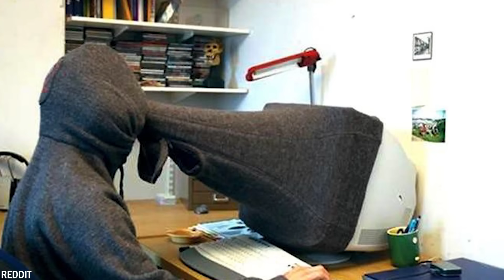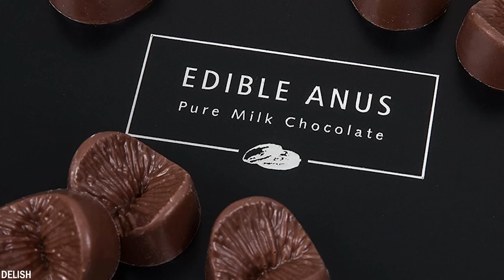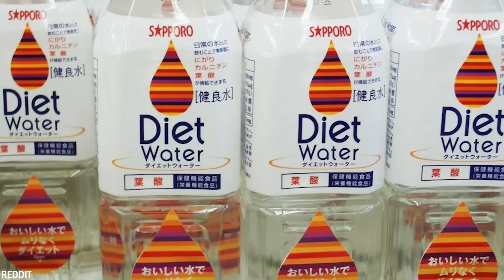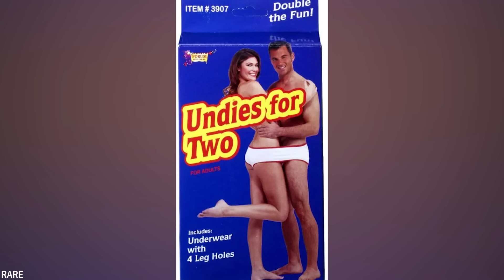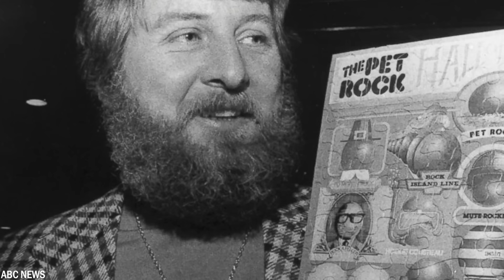25 Nejhloupějších Vynálezů Všech Dob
Myslíte si, že existuje něco jako "špatný" nápad? vynálezy, o kterých budeme hovořit, možná nejsou tak převratné jako vynálezy Nikoly Tesly, ale stojí za zmínku. Bohužel existuje něco jako zbytečný vynález - některé z nich mohou být dokonce krokem zpět pro vědu. Dnes vám ukážeme 25 nejhloupějších vynálezů všech dob!